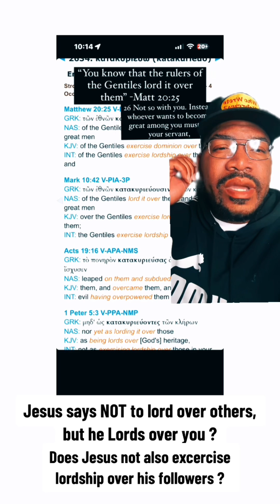Matthew 20:25 - Do not lord it over them